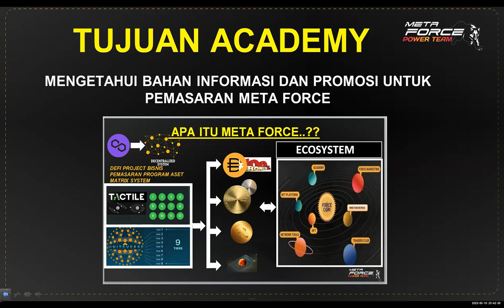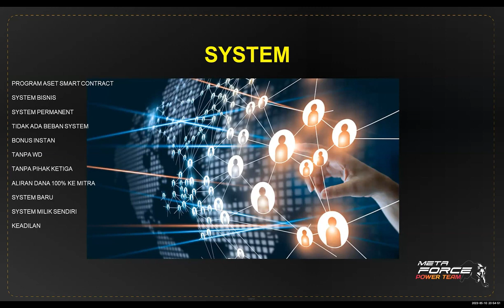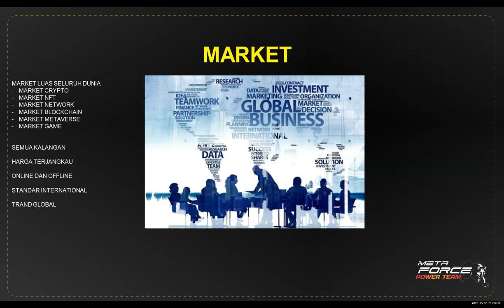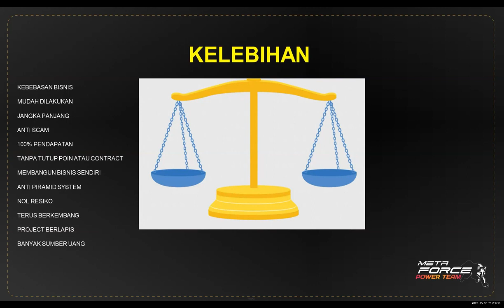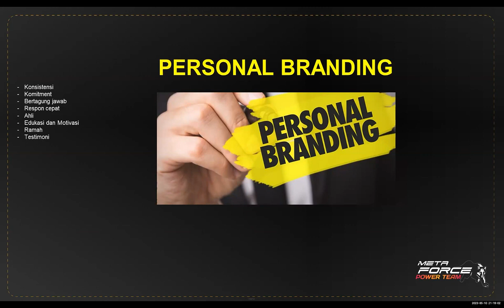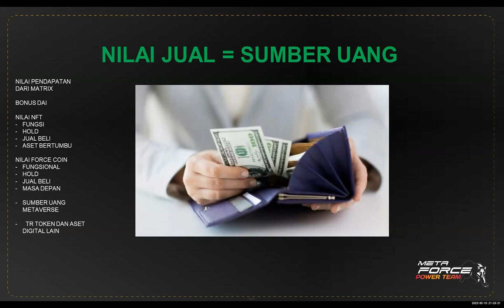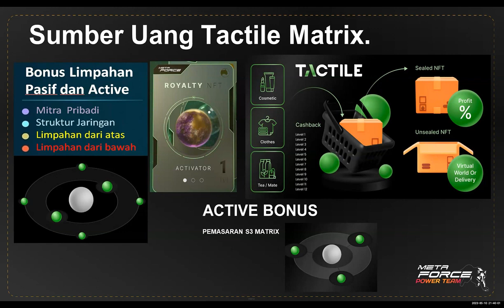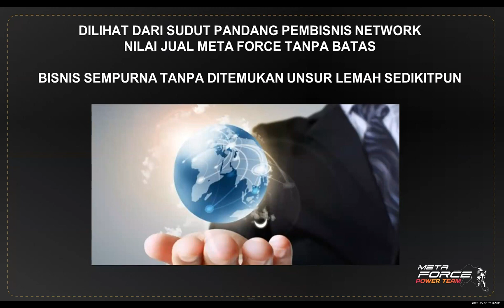Nilai Jual Meta Force Untuk Pemasaran dan Promosi by Kenzy Crypto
Meta FORCE Space - DeFi №1 & Decentralized Society dengan koin sendiri dan pemasaran pada kontrak pintar, yang tersedia untuk umum dan terus-menerus untuk dilihat di Blockchain.

Tidak ada CEO, tidak ada pemilik, tidak ada perantara, tidak ada  Kepetingan individu di dalam system.
Bisnis paling jenius yang pernah ada dalam 15 tahun terakhir di industri Network⚡⚡⚡⚡⚡

Ubahlah lebih baik Finansial anda bersama Forsage bersama Komunitas Power Team Indonesia

Ubahlah lebih baik Finansial anda bersama Force-Forsage Ecosystem bersama Komunitas Power Team Indonesia

Bang Kenzy
Pakdhe Haris